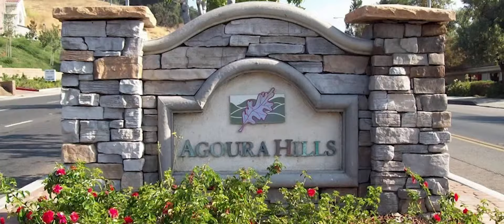Arledge Web Video 1080 8 V3